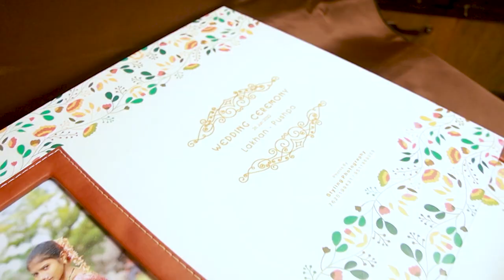Karizma Album /Photo Book 12×36 Full Bag Set Design Printing HD Quality CinematicVideo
Thank you for Believing in us!

WEDDING / PRE-WEDDING / MATERNITY / BABY SHOWER / BIRTHDAY / FASHIONING / ALL EVENT CINEMATOGRAPHY & PRO - LEVEL PHOTOGRAPHY HERE

SPECIAL CREDIT FOR MUSIC
T-Series & respectful owners

To capture an shoot more moment of your happiness

SHOW SOME LOVE 😍
Note - some image's ,music video's are show in the video may be copyrighted to respected owner,not mine